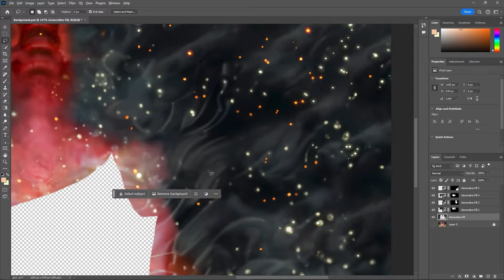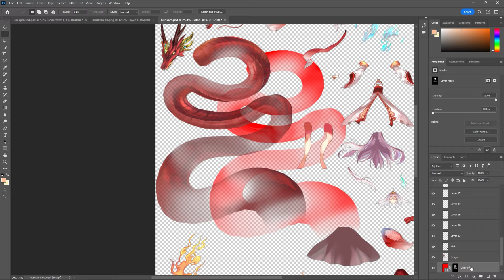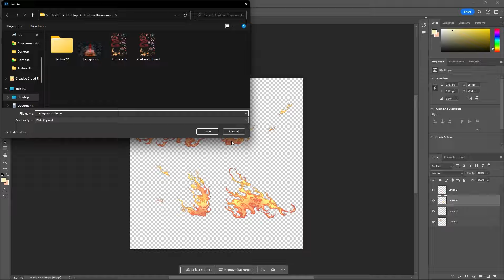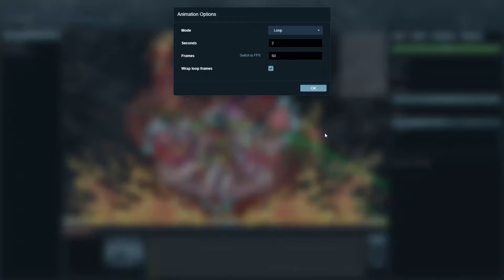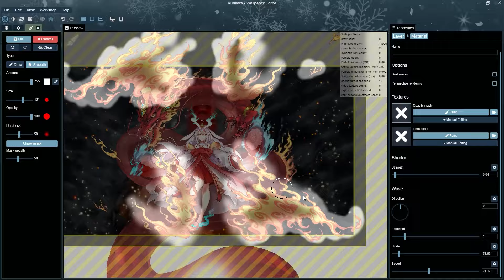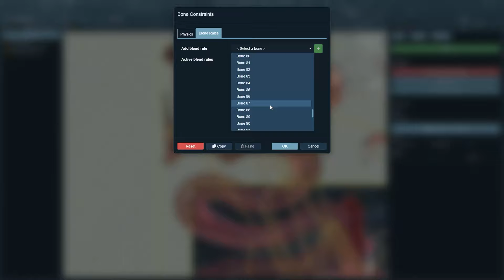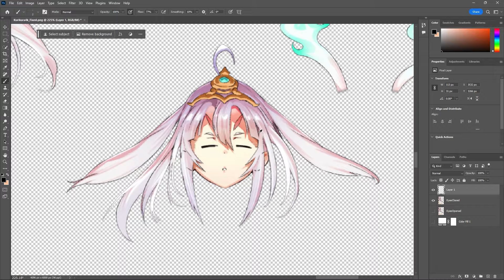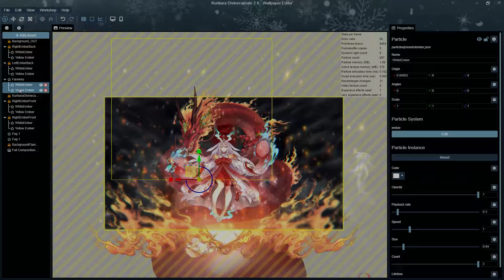Wallpaper Engine Timelapse - Kurikara Divincarnate 2D Animation Wallpaper Showcase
Timelapse and showcase of my latest and most complex wallpaper made in Wallpaper Engine featuring Kurikara Divincarnate

The character sheet was already been made by Konami for the video game Master Duel. I'm only responsible for bringing this artwork of Kurikara Divincarnate to life.

if you're interested, feel free to get it from the Steam Workshop for your Wallpaper Engine

Or you can reach my Artstation page here for behind the scenes exclusives

Timestamps
0:00 Showcase
0:09 Texture Prepping
1:20 Puppet Warp
2:42 Looping Animation
4:18 Flames Animation
5:48 Wavy Effects
6:10 Adding Inverse Kinematic
7:26 Eyes Blinking Animation
8:13 Post-Processing and Particles Effects